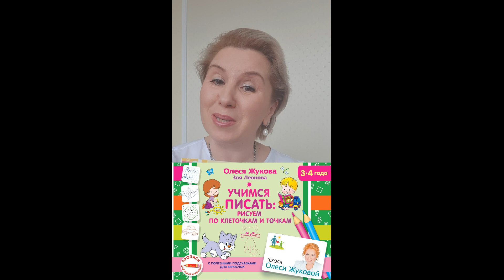Учимся писать: рисуем по клеточкам и точкам. Олеся Жукова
В этой книге вы найдете прописи, предназначенные для занятий с детьми раннего возраста.

Ваш малыш с радостью будут обводить яркие крупные рисунки, а также буквы и цифры. Выполняя задания, ребенок подготовит руку к письму, разовьет глазомер, потренирует внимание и мышление, и при этом получит массу удовольствия от занятий.

Для дошкольного возраста.